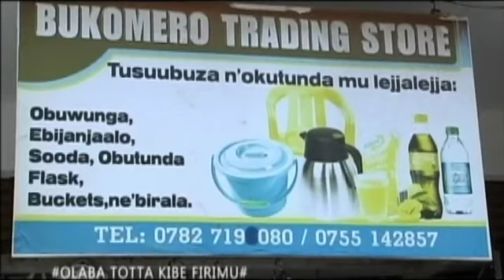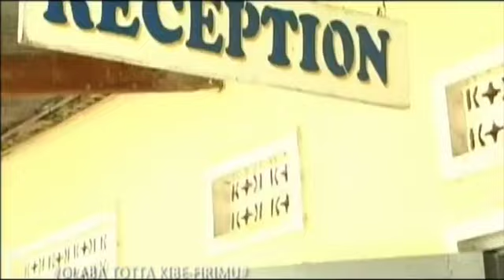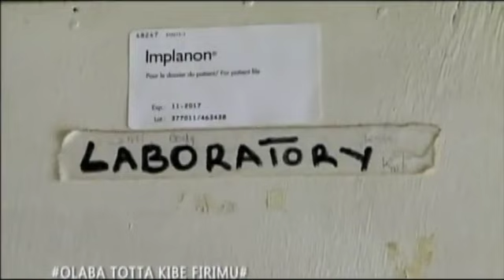TOTTA KIBE EPISODE 3